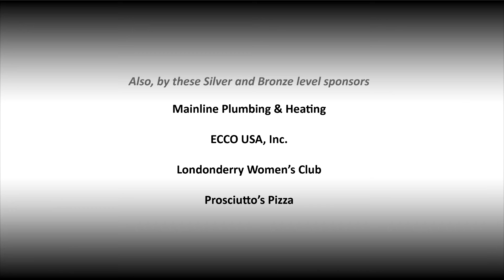Evan Goodrow - Can't Wait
Evan Goodrow performing on June 17, 2015 at Londonderry, New Hampshire's free summer music series, Concerts On The Common. for our concert series schedule and information!